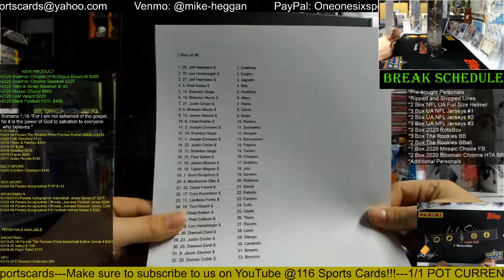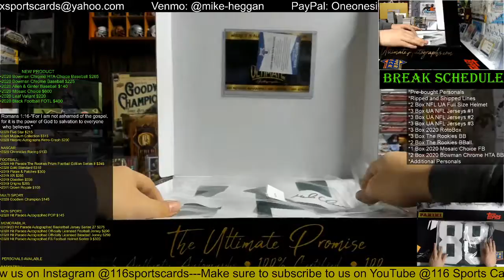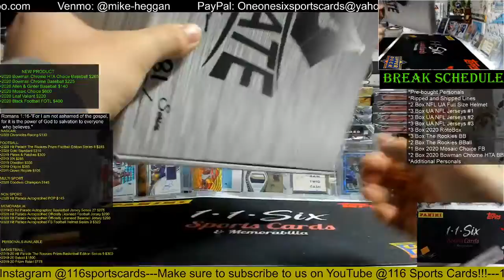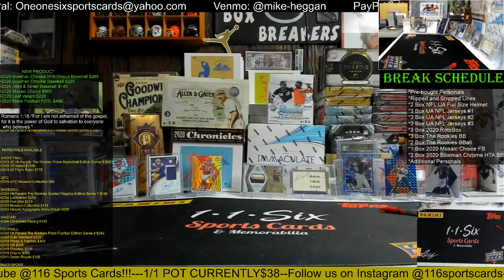2020 Ultimate Autographs Autographed NFL Jerseys 3 Box Group Break #2!!!